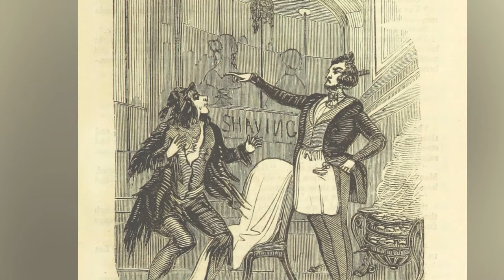Famous Composer, Bedřich Smetana, Tells the Story of His Life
Richard J. Chandler reads the Biography of the famous composer Bedřich Smetana. This story is told in first-person as if Smetana himself has returned from the afterlife to tell us his life story.

Richard J. Chandler, MA is a Minnesota-based Composer & Editor for LeadingMusicians.com. He performs across Minneapolis and St. Paul (the Twin Cities) and the surrounding metro area.

We write each biography using multiple credible sources so that they are as accurate as possible. Listen to more famous composers tell the story of their lives in music

Into and outro music: Richard J. Chandler's Evening Begins, Waves of Lake Superior, Chant Duet, Joyful Dance & Prayer-like.